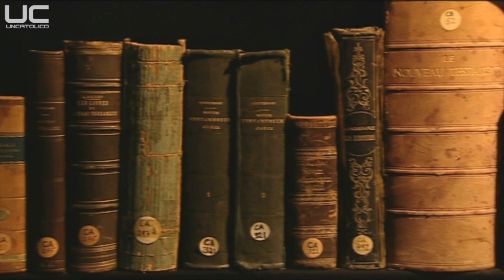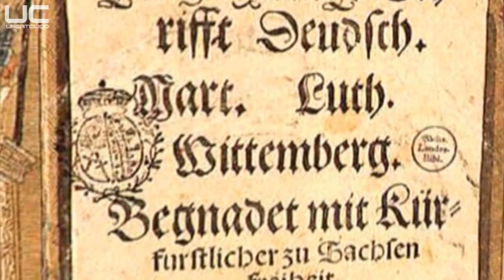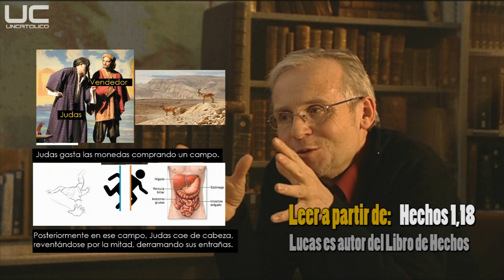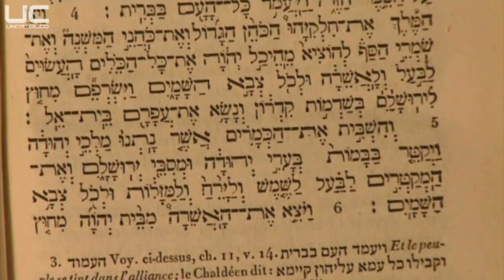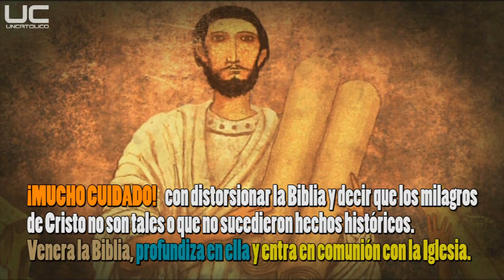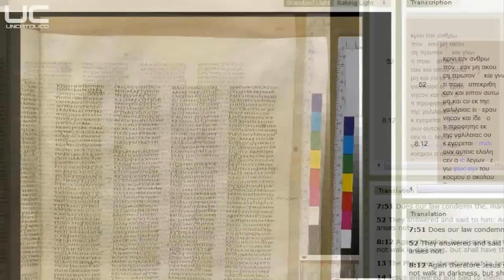Problema Sola Scriptura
Nosotros los Cristianos Universales o Católicos no somos fundamentalistas, pero ¿Sabes en qué creen los fundamentalistas? descubre en este vídeo en que creen y como esas creencias fomentan prejuicios en las personas que no conocen la Biblia.